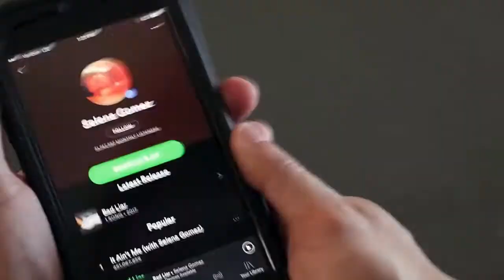SUPERWOMAN AND DTRIX.. BUT THAT DANCING THOUGH. BAD LIAR